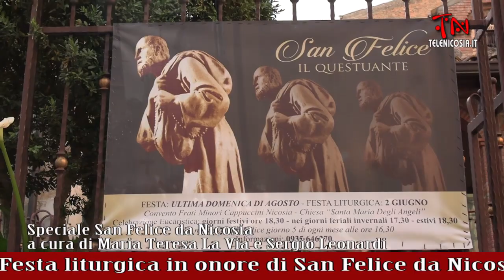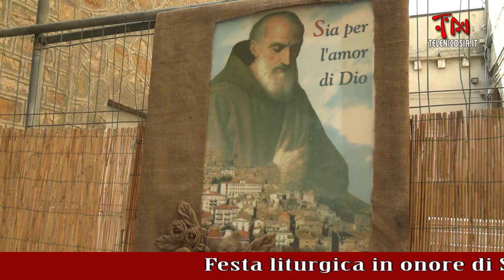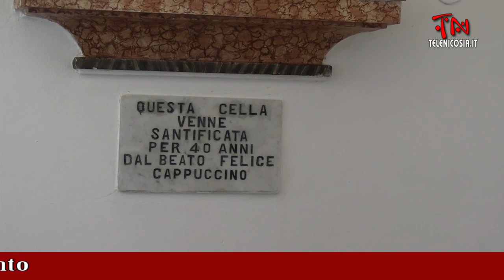Festa liturgica in onore di San Felice da Nicosia fiaccolata dalla casa natale e visita alla cella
Festa liturgica in onore di San Felice da Nicosia: fiaccolata dalla casa natale e visita alla cella del convento in cui visse il Santo

servizio di Maria Teresa La Via
interviste di Sergio Leonardi